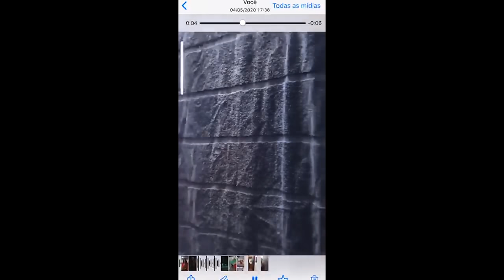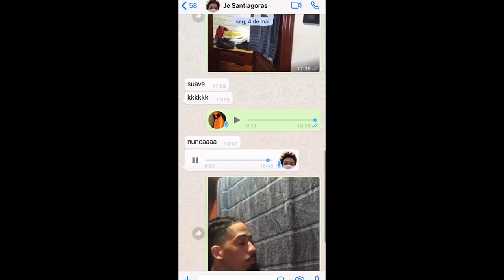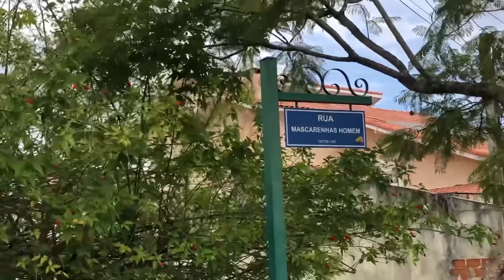Churrasco 6 horas da manhã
minha loja @youngmasckaco